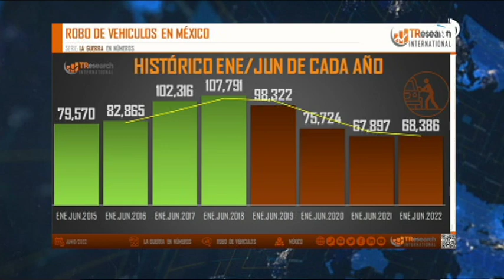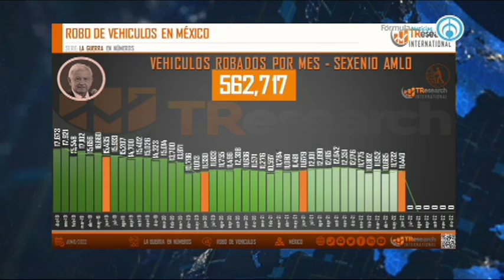El robo de autos en México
El robo de autos en México; el análisis de Carlos Penna, director de TResearch, en Grupo Fórmula